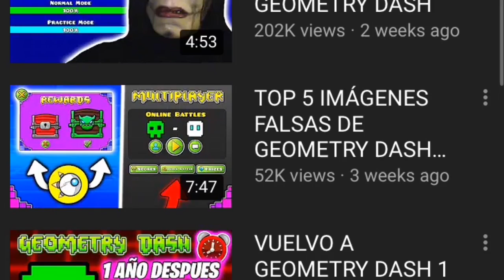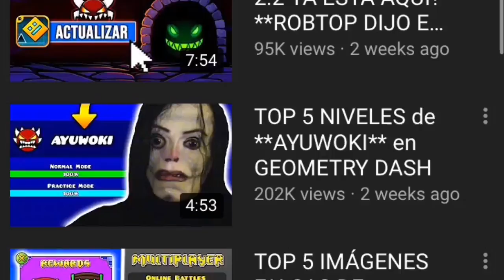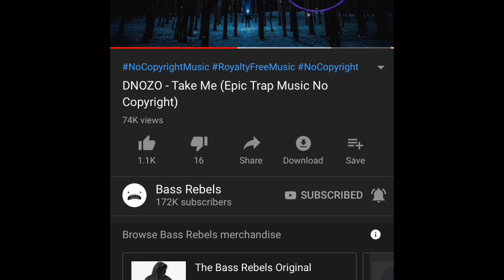2.2 Info, Innards DROPPED, The Yandere, MIKHA BACK, TARTARUS 91%, Geometry Dash NEWS #1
Title: 2.2 Info, Innards DROPPED, The Yandere, Mikha BACK, TARTARUS 91%, Geometry Dash NEWS #1

SOME MUSIC OR/AND FOOTAGE USED IN THIS VIDEO IS NOT MINE. I DO NOT OWN THE, IN ANY WAY SHAPE OR FORM! IF YOU OWN THEM PLEASE LET ME KNOW SO I CAN CREDIT YOU!

Sigma rated: my footage
Mikha: My footage
2.2 News: Robtop, found from Guitar

My Brother’s Channel (Go Subs!!!)

Hey guys what is going on, in today’s video you will see the top gd news. Now this series will be on my channel depending how well is does. Sea19@7 recently quit I forgot to include that and also lost locked but that’s old. All of these have happen in the past few days to 3 weeks. hopefully you’ve enjoyed. 2.2 HYPE!

100 LIKES = More Geometry Dash News videos

Social ~

🎮 Steam - Slide GD
🕋 Geometry Dash - Slide GD

📰 News ~
📜 - first news series on the channel
📜 - 35 premiere!

❓ Questions ~
📝- If you have any questions let me know down in the comments!